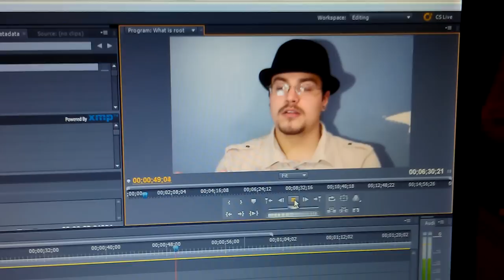What is root?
In this video I go over what is root and the advantages of having root.